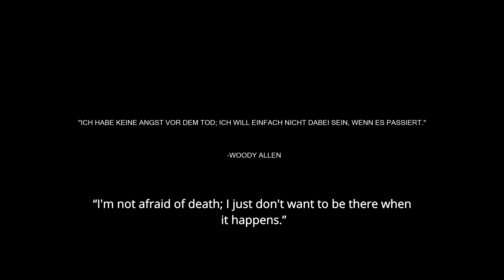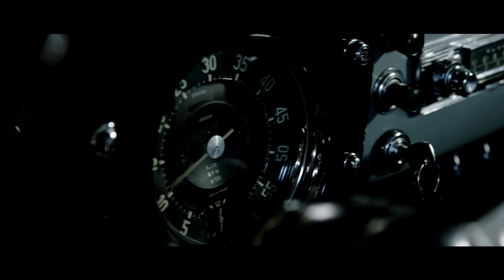Tschuss | Timeless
Frank Vogel must deal with overwhelming news.

This is a contest entry for The Collective's August Editing Challenge.